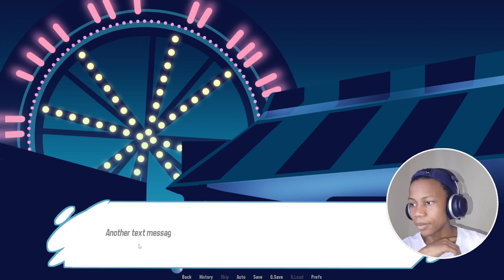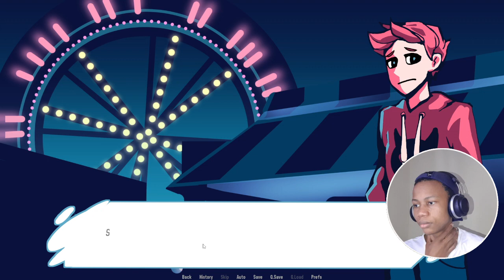THE ENDING.. | The Haunted Fair Gameplay (Episode 3)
The Haunted Fair Visual Novel Spooktober (commentary)

Whalecome to The Haunted Fair Visual Novel gameplay ep1. I found The Haunted Fair itch.io to be very interesting to play. This is a game for fall season or spooktober month. Enjoy the haunted fair video game :)

If you are seeing this comemnt potato

Remember to treat everyone with respect in the comments and also Jesus loves you ( I bet you never knew that lol)

Title: THE ENDING.. | The Haunted Fair Gameplay (Episode 3)